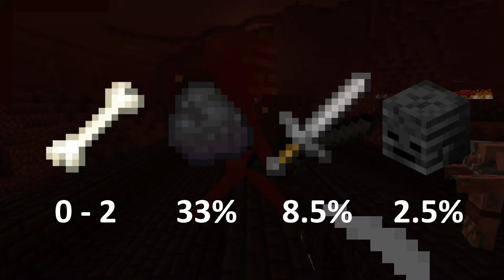Nether mobs and their hidden talents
In this video you will find out about nether mobs and their common and uncommon facts.

Time stamps:

Intro - 0:00
Piglin - 0:12
Piglin Brute - 2:21
Zombified Piglin - 3:07
Hoglin - 3:56
Magma Cube - 4:50
Strider - 5:35
Ghast - 6:26
Blaze - 7:09
Blaze - 7:09
Wither Skeleton - 7:59